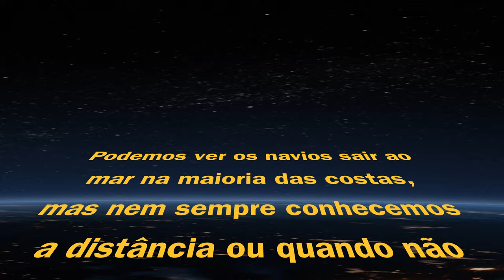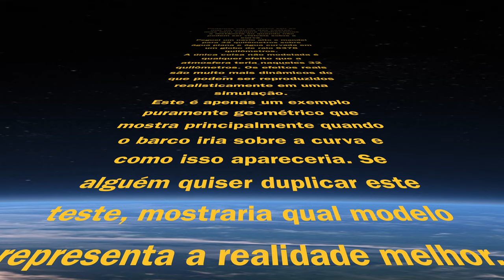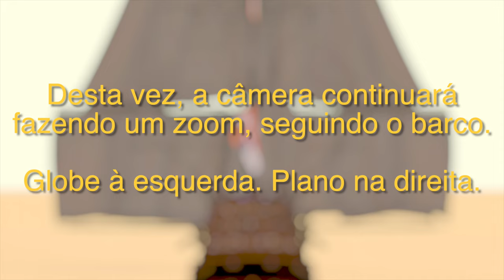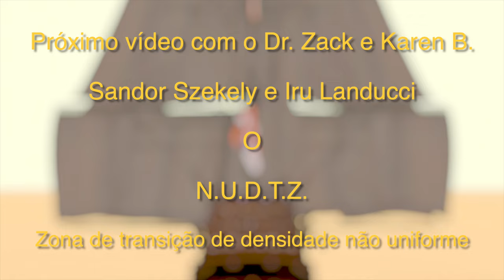Terra Plana vs O Globo (Navio Indo Para O Mar 32 quilômetros)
Podemos ver os navios sair ao mar na maioria das costas, mas nem sempre conhecemos a distância ou quando não podem ser visíveis sobre a curva.
Peguei um navio alto e mandei para 32 quilômetros sobre água plana e água curvada em um globo de raio 6378 quilômetros.
A única coisa não modelada é qualquer efeito que a atmosfera teria naqueles 32 quilômetros. Os efeitos reais são muito mais dinâmicos do que podem ser reproduzidos realisticamente em uma simulação.
Este é apenas um exemplo puramente geométrico que mostra principalmente quando o barco iria sobre a curva e como isso apareceria. Se alguém quiser duplicar este teste, mostraria qual modelo representa a realidade melhor.